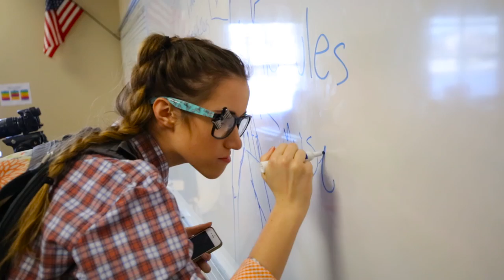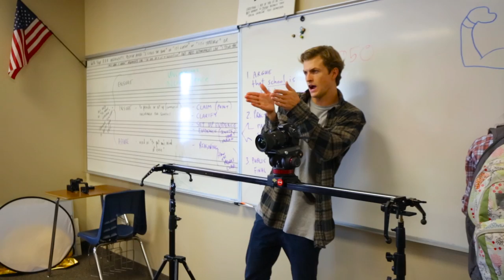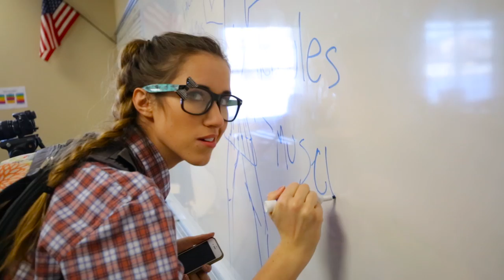Zero to Hero - Behind The Scenes | Gardiner Sisters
Download Zero To Hero on Disney’s “Everybody Loves Disney” Album! iTunes